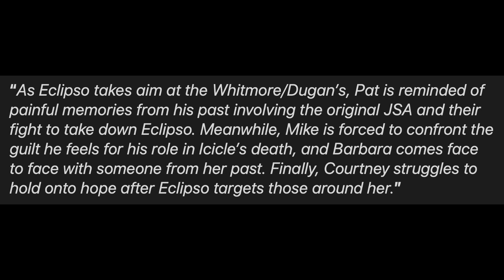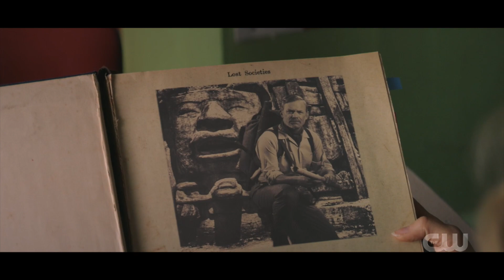Jay Garrick FINALLY Arrives & Eclipso Origins! - Stargirl Season 2 Episode 9 Trailer Breakdown!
Jay Garrick FINALLY Arrives & Eclipso Origins! - Stargirl Season 2 Episode 9 Trailer Breakdown! DC's Stargirl, Stargirl Season 2, Stargirl 2x09, Stargirl 2x09 Promo, Stargirl Season 2 Episode 9 Promo, Eclipso, Brainwave, Justice Society, Jay Garrick Flash.

--- Channel Info ---